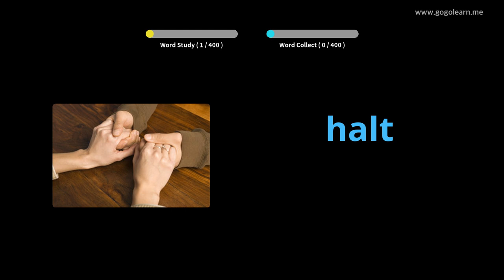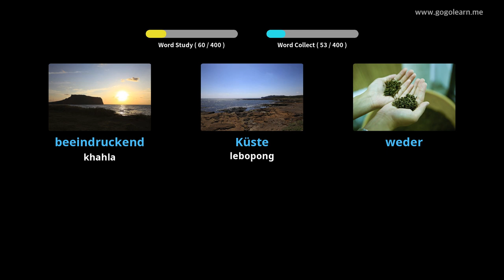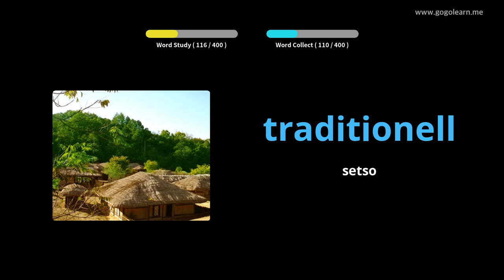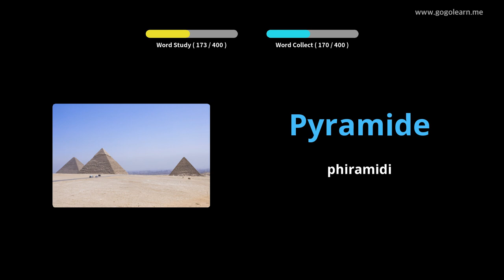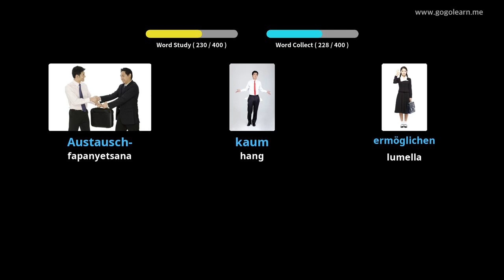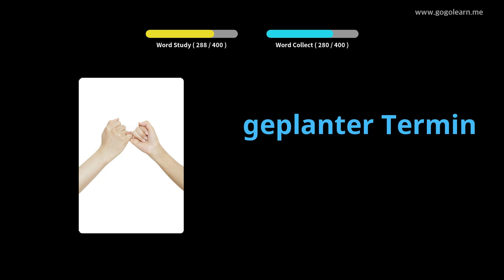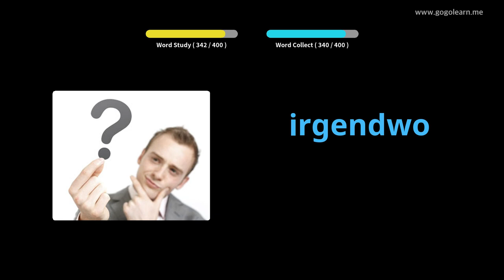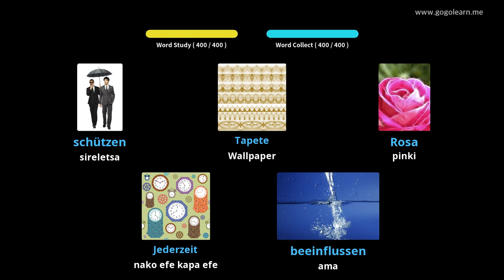Sekolo sa Bobeli sa Vocabulary Sekolo sa 2 |Golearn